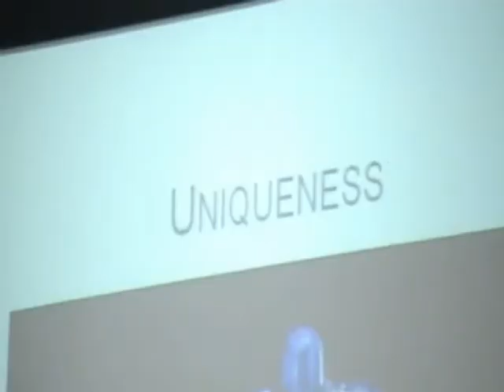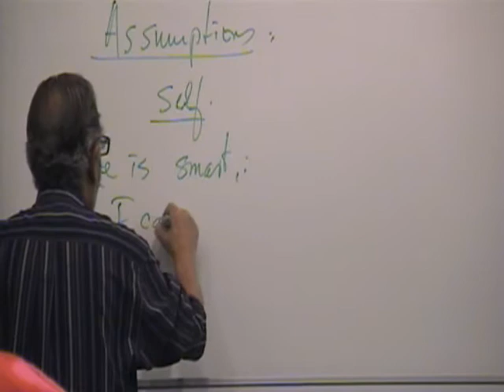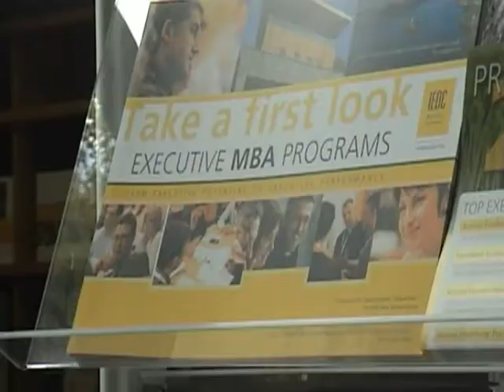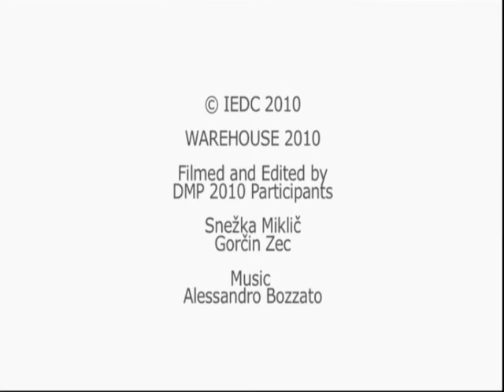Movie about IEDC Discover Management Program - DMP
A nine-day seminar for young university graduates (just graduated or soon to graduate) with diverse educational backgrounds who wish to gain an insight into managerial concepts and practice before taking on their first positions of employment.